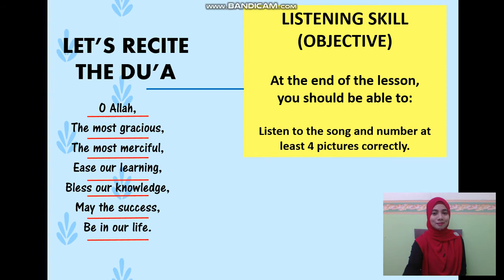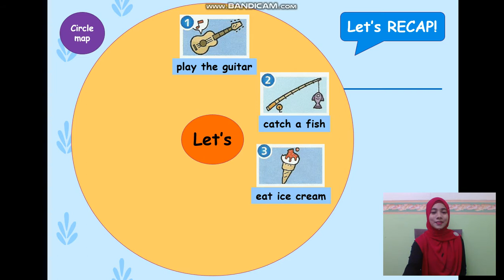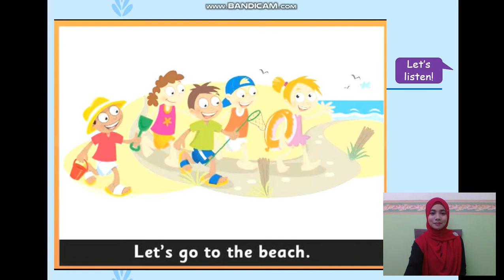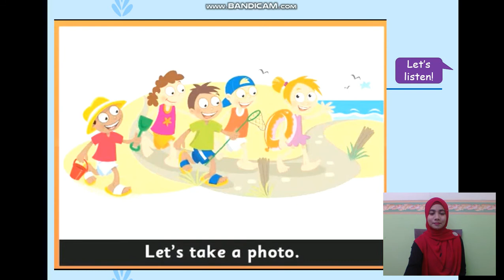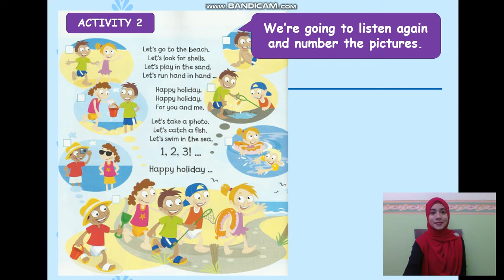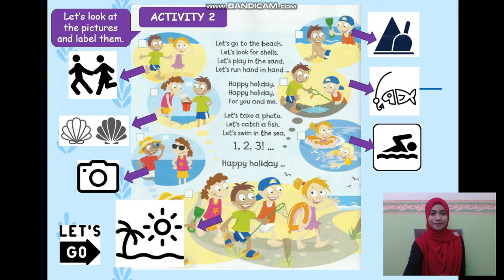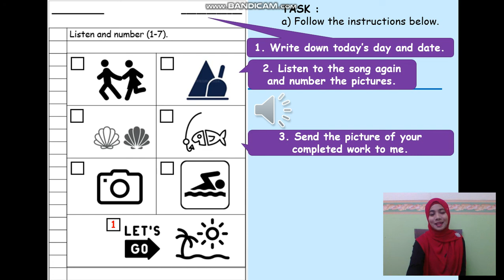SUPER MINDS UNIT 9 AT THE BEACH PAGE 108 (LISTENING SKILL)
LISTENING SKILL (OBJECTIVE)

At the end of the lesson,  you should be able to:

Listen to the song and number at least 4 pictures correctly.